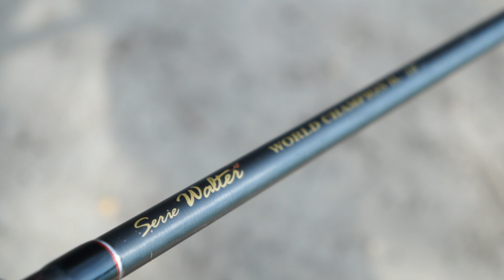FEEDERMANIA – Bomb fishing újragondolva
Főszerepben: Jankovich Krisztián